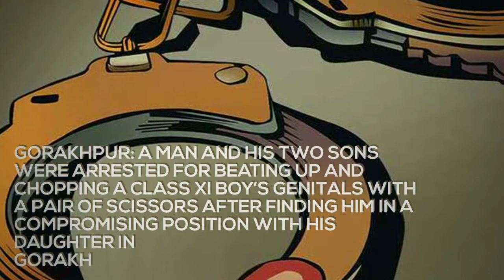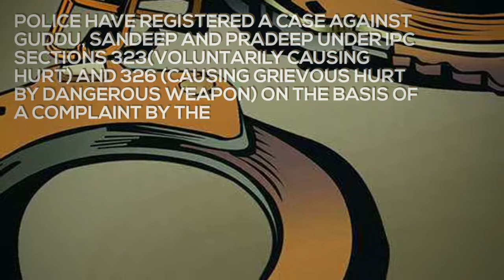Girl’s family bobbitises her boyfriend in UP's Gorakhpur